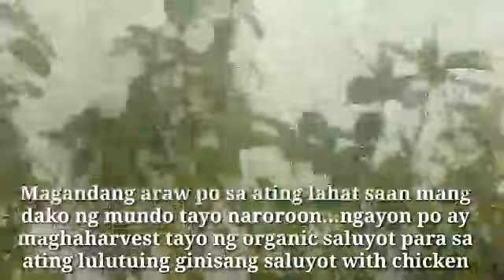How to Cook Ginisang Saluyot with Chicken (Buhay OFW in Qatar)-JOMAR VENTURE